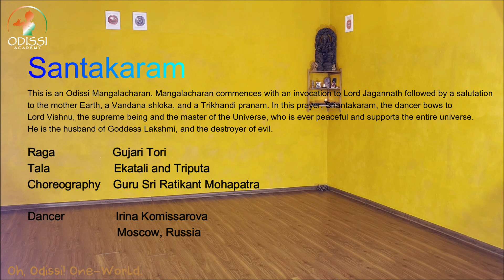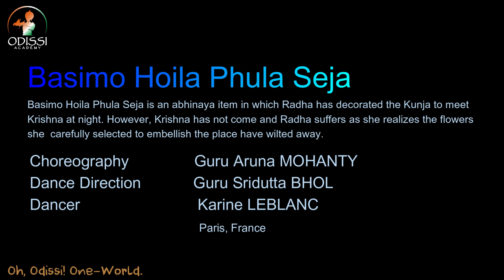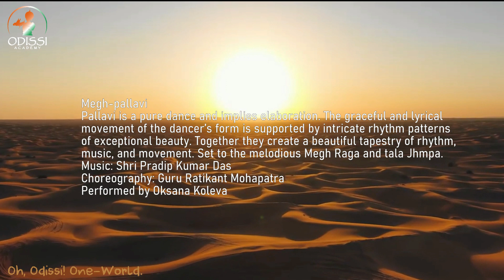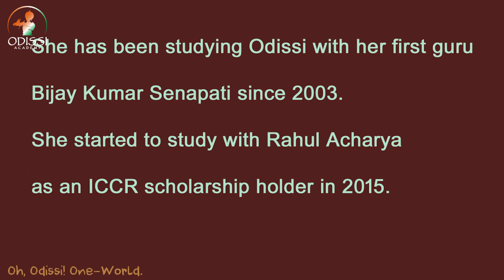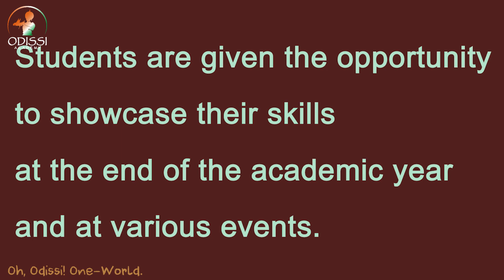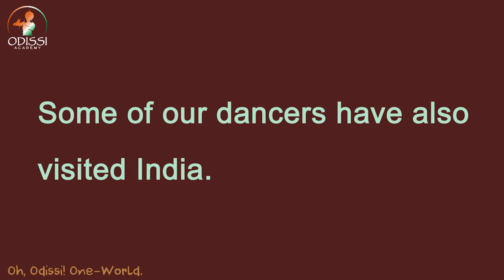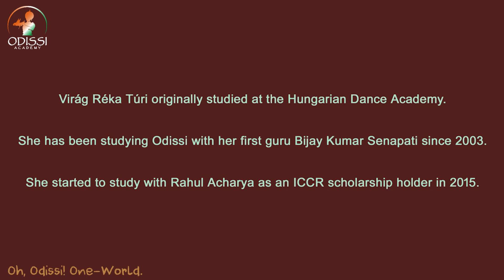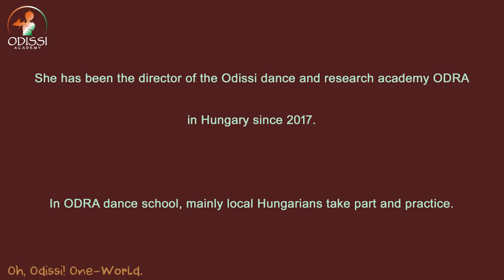Oh, Odissi! One World. Episode 16: Grand Finale Part 1 | Cultural Explosion of Odissi Dance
Odissi Academy presents "Oh, Odissi! One-World" Episode 16: Grand Finale Part 1.

During this pandemic time, Odissi Guru Padmashree Ramli Ibrahim, Guru Sharon Lowen, Guru Rabindra Atibudhi, Guru Sangeeta Dash, Guru Jayashree Mohapatra, and Guru Mondira Balkaransingh joined together to conduct this show.

This program is anchored by Smt Madhumita Sahu from New Delhi and conceptualized by Shri Siddhartha Nayak from Houston, Texas USA.

Performers for this episode are Irina Komissarova from Moscow, Russia, Oksana Koleva from Moscow, Russia, Karine Leblanc from Paris, France, Gudrun Martins from Hamburg, Germany, Virág Réka Túri from Budapest, Hungary, and
Maria Laura Valdez from Arequipa, Peru.